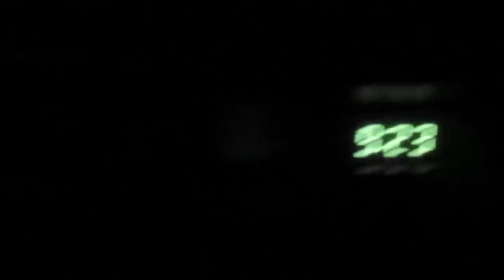School Is No Fun! (Day 14) [04.03.12]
Like I said, my life isn't that interesting whenever I start back school. This quarter is going to be pretty hectic for me but I'm going to try and make it interesting for you guys! Bare with me during the homework days though! Much love!

Don't forget to send me stuff in the mail!
MaddieGoLucky
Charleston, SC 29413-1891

Kik: MaddieGoLucky